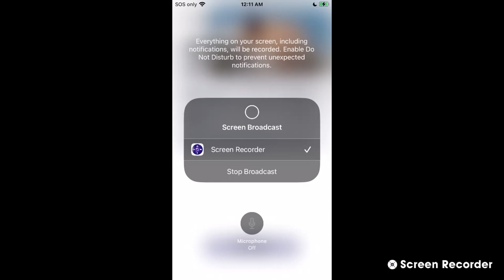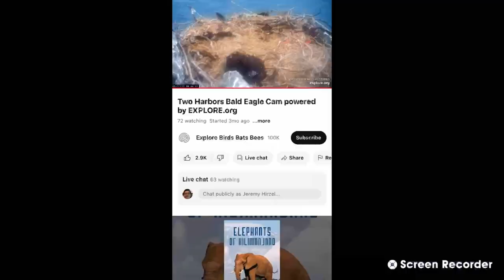Two Harbors Bald Eagles 05/20/2023 09:15